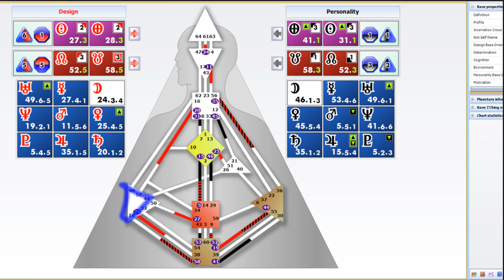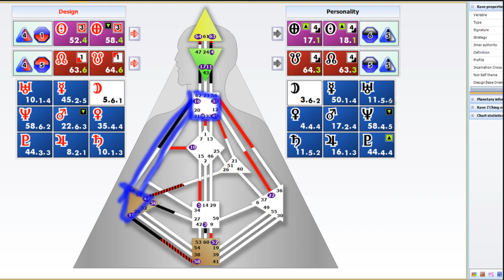Emotional sau nu | Poti sa fii spontan sau nu cu desenul| Spotan si profund se exclud reciproc!